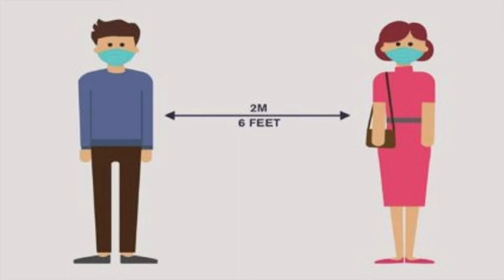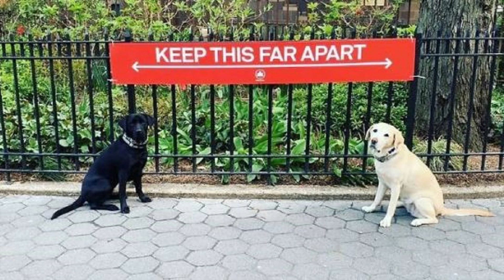Vài hình ảnh "Giãn Cách Xã Hội" hài hước mùa COVID